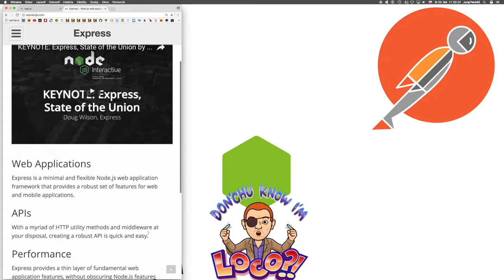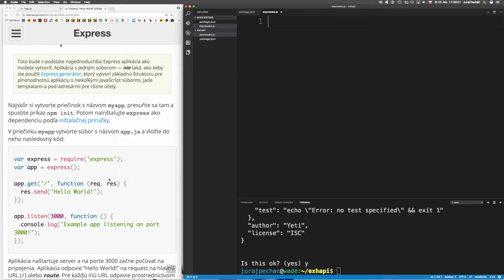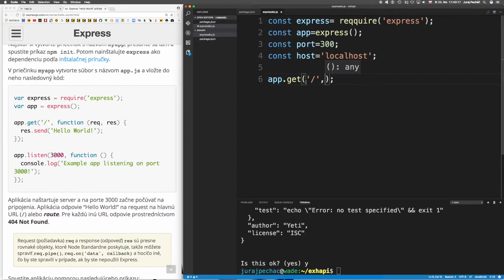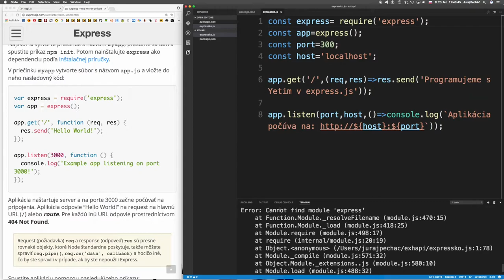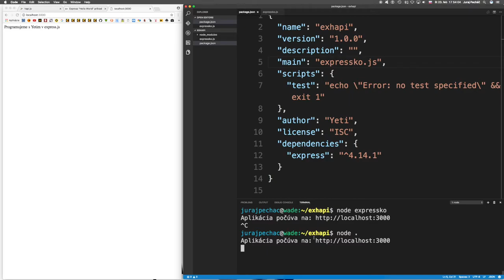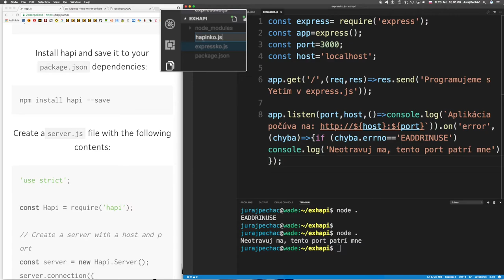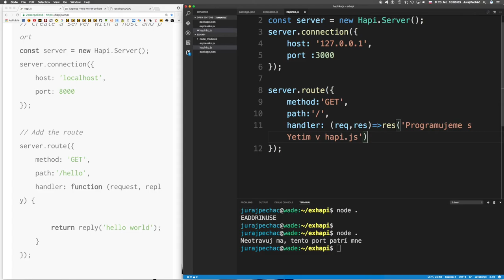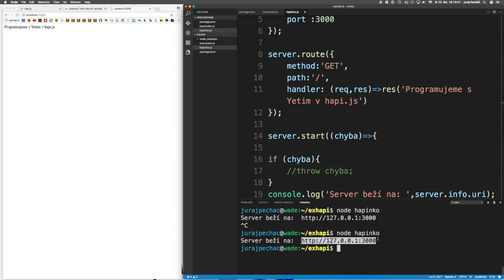🚀 397☞express.js a hapi.js ║Node.JS║ Programovanie s Yetim